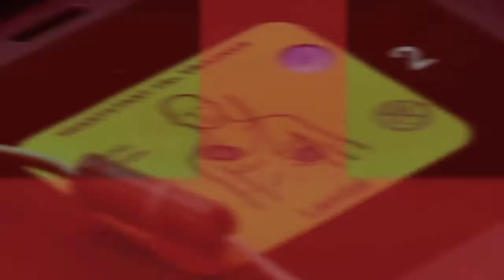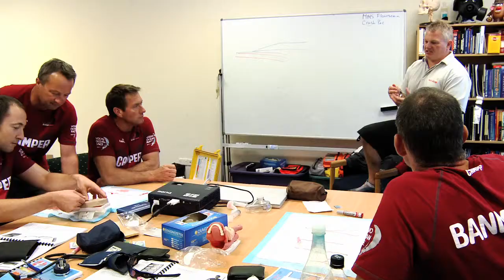Camper: Volvo Ocean Race - Medic training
The Volvo Ocean Race requires at least two members of each crew to be trained for medical emergencies.  Four members of the Camper Volvo Ocean Race team are taking on this training. Find out more about the kind of kit they have onboard and what skills they will learn during this training.

Camper is competing with the Emirates Team NZ in this year's around-the-world Volvo Ocean Race. Click here to find out more about Camper's participation and progress: